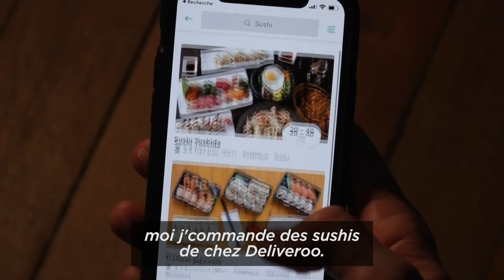Depuis Quand ça existe le Coronavirus ?